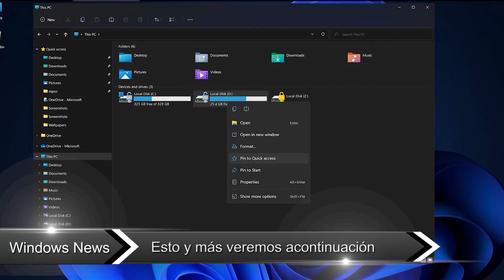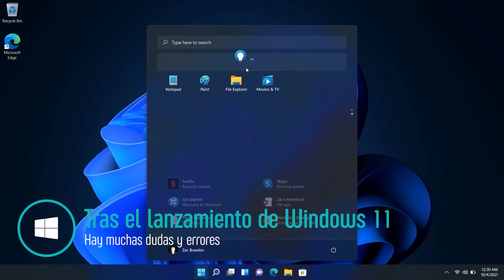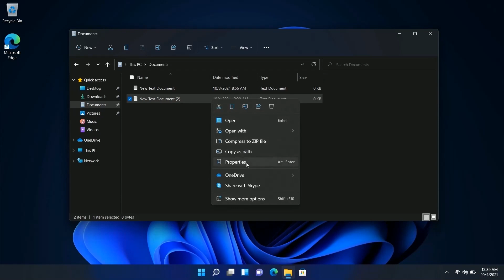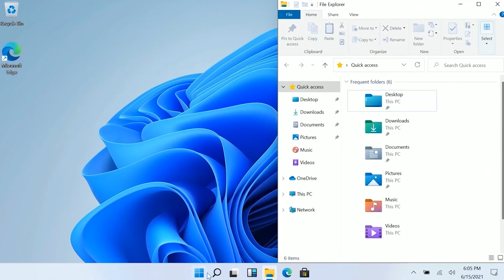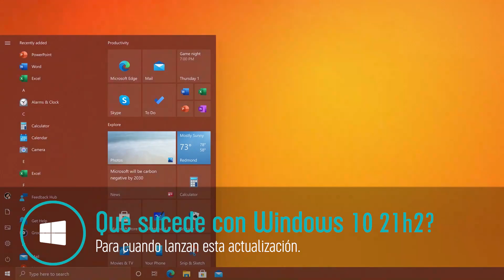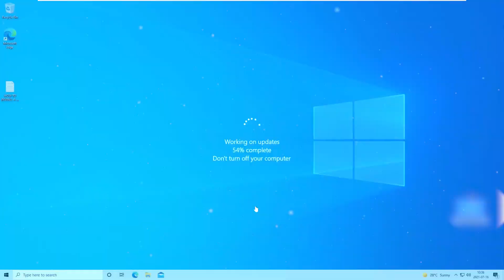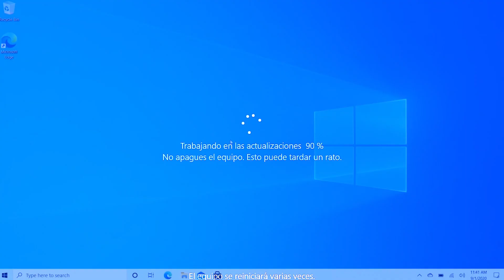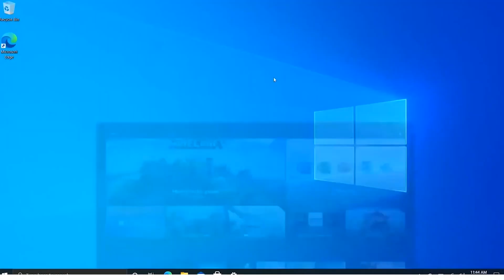LIBERAN?⚡Windows 10 21H2 UPDATE / Cuando LANZAN ULTIMA ACTUALIZACIÓN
⭐Todos nos preguntamos que sucedio con Windows 10 21H2 ya que se destacaba que se lanzaría de manera oficial el 5 de Octubre más sin embargo algo pasa con esta Update.